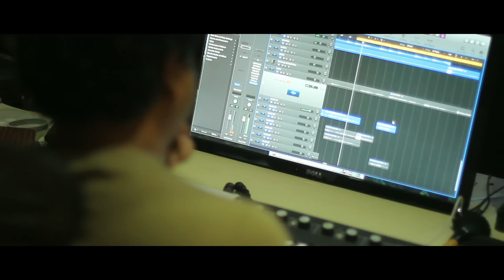Oru Nokku Official Video Song HD | Film Sunday Holiday | Asif Ali | Sruthi Ramachandran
Song -  Oru Nokku Kaanuvan
MOVIE - SUNDAY HOLIDAY
Singer - Karthik
Lyrics - Jis Joy
Director - Jis Joy
Producer - Sheen Helen Company - Maqtro Pictures

ഒരു നോക്ക് കാണുവാൻ കാത്തിരുന്നവൾ
മിഴിയകന്ന്  പോയോ
ഒരു കാറ്റ് പോലെയെൻ കൂടെ വന്നവൾ
വഴി മറന്ന് പോയോ
ഒരു കഥയായ് അവളകലും
അവളുടെ തേൻ ചിന്തുകൾ നോവുകളായ് പടരും
അലയുമൊരു കാറ്റിൻ ഇതളുകളായ്‌
വിടപറയാൻ ഇന്നെന്തേയീ വഴിയിൽ
വഴി മറയുമേതോ നിഴലിൻ വിരലുകളാൽ
അരികിലൊരോമൽ തിരിയണയും
നിമിഷമിതോ
പറയാതെയെന്തിനും കൂടെ നിന്നവൾ
മൊഴി മറന്ന് പോയോ
ഇടനെഞ്ചിലായിരം കനവെറിഞ്ഞവൾ
കഥ മറന്ന് പോയോ

തരി വളകൾ അവളണിയും
അവളുടെ കാൽപ്പാടുമായി ഈ വഴികൾ മറയും
അലിയുമൊരു പാട്ടിൻ മധുകണമായ്
ചെറുകിളികൾ ഇനി മെല്ലെ ചിറകുണരും
അരികിലൊരു കാറ്റിൻ ചിറകുകളാൽ
പ്രിയമെഴുമോമൽ കുളിരണിയും
പുലരികളിൽ.

പൂവഴികൾ തേടണം പുതിയ നറുതിങ്കളായ്
വീണ്ടുമനുരാഗമാം ചില്ലമേൽ
ഈണമൊഴുകീടണം ഈ നനയുമോർമ്മയിൽ
ഈറനണിയാതെ നാം മേവണം
നനയണമീ ചാറ്റു മഴയിൽ
നിനവുകൾ ഒന്നായി വിടരാൻ
പ്രിയമെഴുമോമൽ കുളിരണിയും
പുലരികളിൽ

അലിയുമൊരു പാട്ടിൻ മധുകണമായ്
അരികിലൊരു കാറ്റിൻ ചിറകുകളാൽ
പ്രിയമെഴുമോമൽ കുളിരണിയും
പുലരികളിൽ

അലിയുമൊരു പാട്ടിൻ മധുകണമായ്
അരികിലൊരു കാറ്റിൻ ചിറകുകളാൽ
പ്രിയമെഴുമോമൽ കുളിരണിയും
പുലരികളിൽ